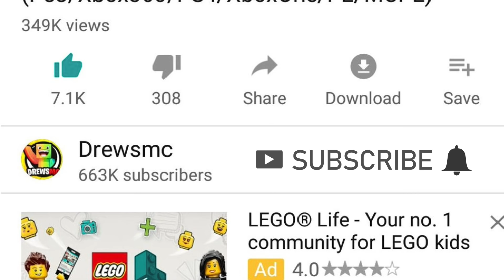Minecraft: I FOUND SIRENHEAD IN THE NETHER! (Ps3/Xbox360/PS4/XboxOne/PE/MCPE)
Minecraft: I FOUND SIRENHEAD IN THE NETHER! (Ps3/Xbox360/PS4/XboxOne/PE/MCPE) For Minecraft Xbox 360, Minecraft Xbox One and Minecraft Pocket Edition./MCPE